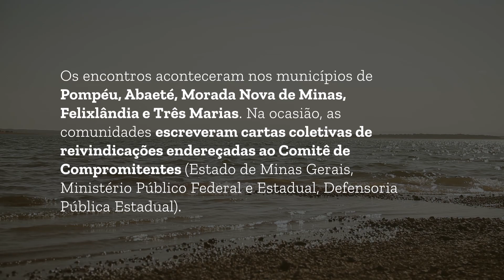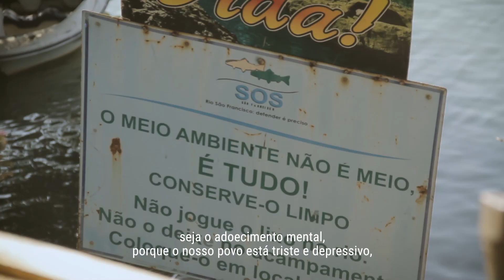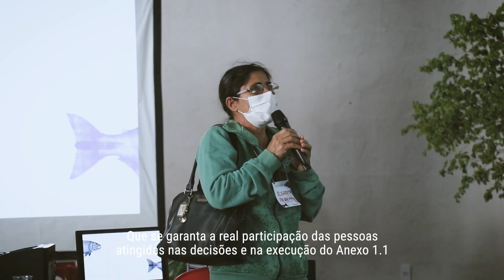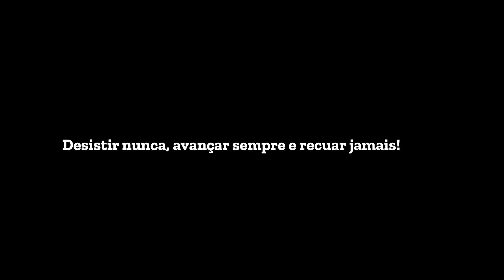Comunidades atingidas escrevem cartas e exigem participação efetiva na reparação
Pessoas atingidas de Pompéu, Curvelo e região do Lago de Três Marias,  elaboram cartas de reivindicações para o Comitê de Compromitentes (Estado de Minas Gerais, Ministério Público Federal e Estadual e Defensoria Pública Estadual). Dentre as reivindicações estão: participação efetiva no Comitê de Compromitentes e no Anexo 1.1; atendimento das medidas emergenciais e atestado da qualidade dos peixes e das águas.  As cartas foram escritas durante o 1º Encontro de Formação em direitos das pessoas atingidas por Mineração. Assista ao vídeo com trechos das 5 cartas.